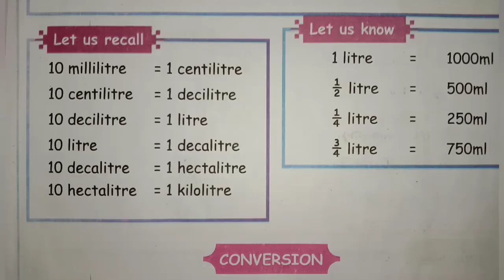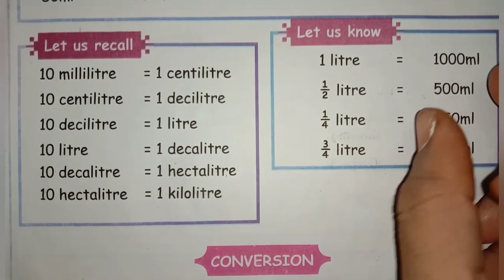5th std maths measurement of capacity try this page no:33,34,35,37 unit4 term2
5th std maths measurement of capacity try this page no:33,34,35,37 unit4 term2